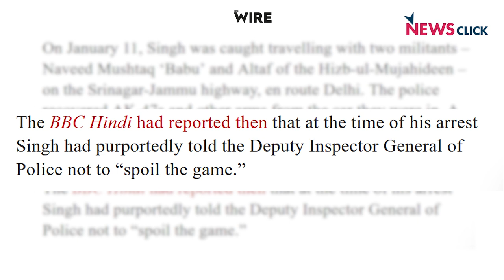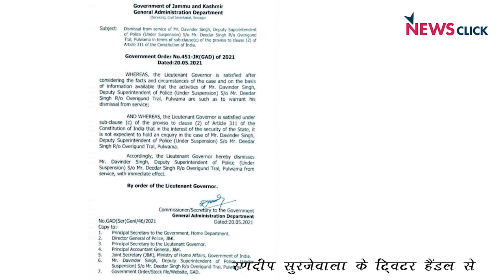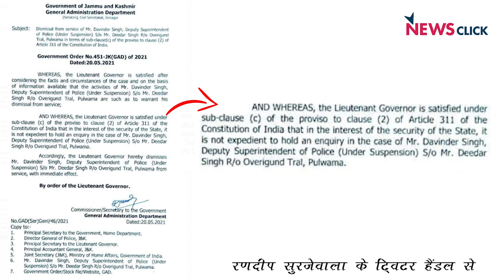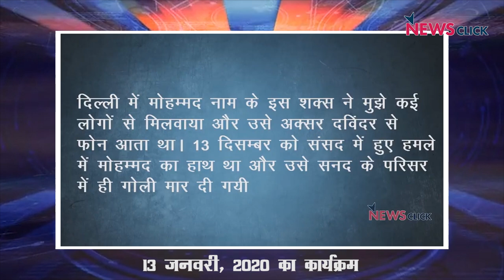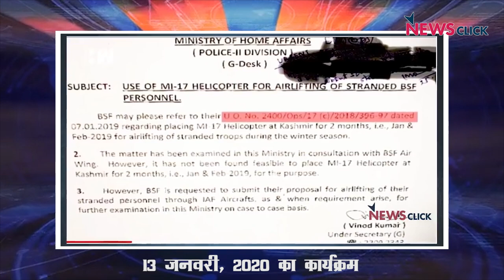पेगासस जासूसी मामला :कब तक बचेगी BJP ?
देविंदर सिंह नाम के डीएसपी करीब डेढ़ साल पहले दो आतंकवादियों के साथ पकड़ा गया था । देविंदर इन दोनों के साथ दिल्ली जा रहा था। मोदी सरकार के प्रतिनिधि जम्मू कश्मीर के उप राज्यपाल ने आदेश जारी किया है के देविंदर सिंह के खिलाफ जांच की कोई ज़रूरत नहीं है। आज न्यूज़ चक्र में अभिसार शर्मा सवाल उठा रहे हैं के आखिर मोदी सरकार में आतंकियों का साथ देने वाली वर्दीधारी को कौन बचा रहा है ?